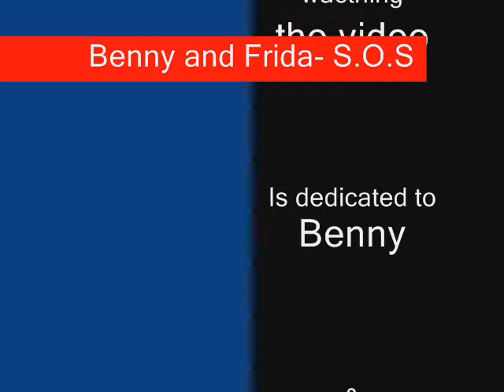ABBA- Frida & Benny- S.O.S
ABBA members Frida Lyngstad and Benny Andersson a tribute to both of them. And thank u for the music. Song: S.O.S by swedish singer Ola. Hope u like it. Take the time to rate and comment.

And if u like the vid u can see more of this on my channel.